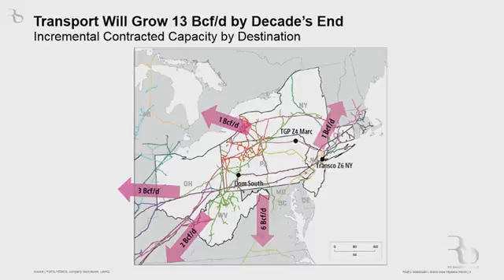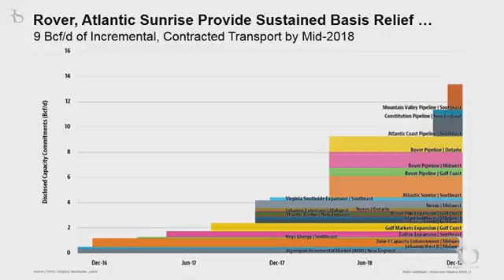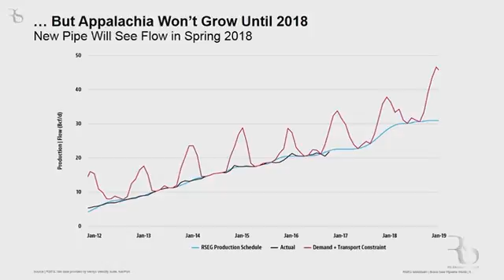RS Energy Group: Midstream - a Brave New Pipeline World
In this brief clip from RS Energy Group's (RSEG) annual 2016 Play-by-Play conference (December), Samir Kayande, P.Eng, analyzed the Marcellus/Utica infrastructure. To learn more about RSEG's midstream intelligence,